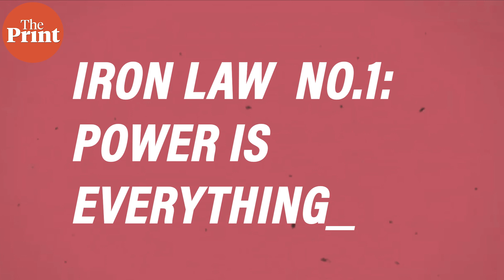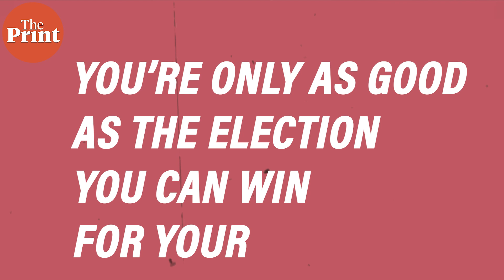Sonia Gandhi still doesn't get that meaning of power has changed in India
In this episode of ThePrint ToThePoint, Vir Sanghvi explains what the Ashok Gehlot fiasco demonstrates, lessons from this episode that everybody including the Gandhis & Congress must remember and how Sonia Gandhi still doesn't get that the meaning of power has changed in India.